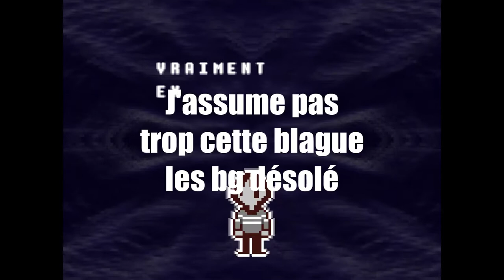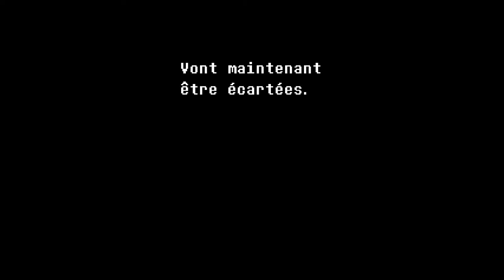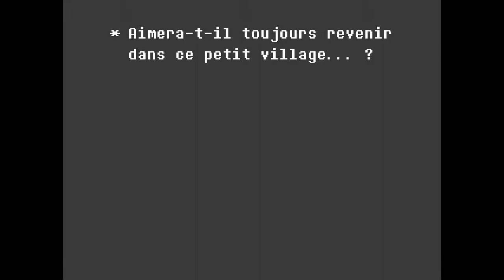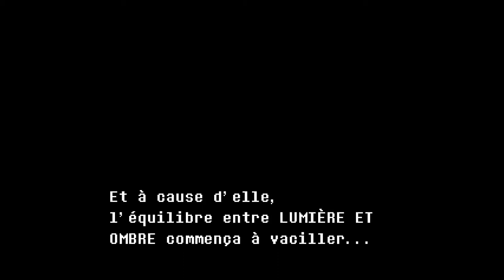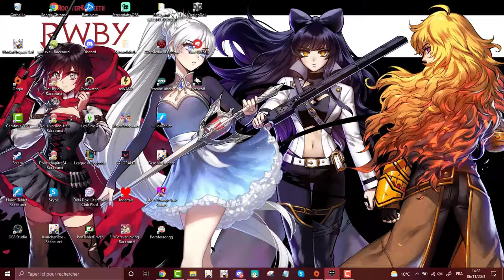On découvre deltarune ! - DELTARUNE #1